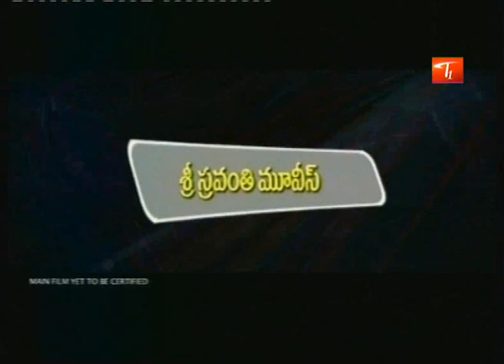Ganesh - Ram and kajal's Latest Movie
Latest Telugu Movie Trailer